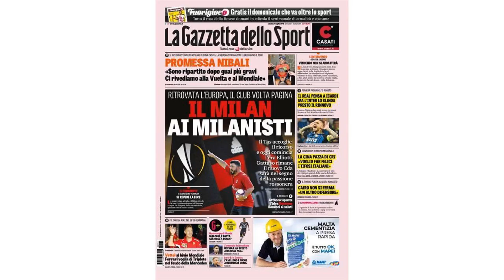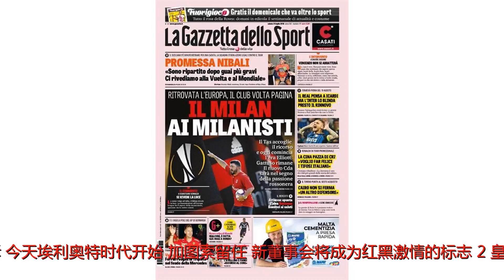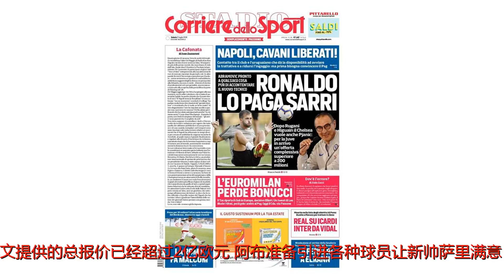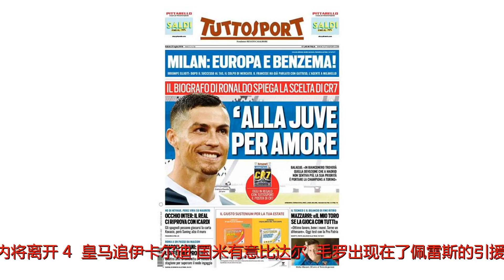意甲今日头版：米兰目标本泽马 皇马再追伊卡尔迪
谢谢！直播吧7月21日讯米兰体育报、罗马体育报、都灵体育报是意大利的三大体育报，今天我们来看看这它们各自的头版头条都带来了哪些内容。《米兰体育报》：1.“米兰属于红黑人。”红黑军团重回欧联，俱乐部翻篇。体育法院接受上诉，今天埃利奥特时代开始，加图索留任，新董事会将成为红黑激情的标志。2.皇马考虑伊卡尔迪，但国米不放人，蓝黑军团准备尽快续约球员。3.C罗令中国球迷疯狂：“我想让意大利球迷开心。”4.都灵主席卡伊洛确认：“会再引进一位后卫。”5.罗马拿下马尔科姆，球员今天抵达首都？《罗马体育报》：1.“萨里为C罗买单。”继鲁加尼、伊瓜因之后，切尔西还想要皮亚尼奇，蓝军为尤文提供的总报价已经超过2亿欧元。阿布准备引进各种球员让新帅萨里满意。2.“那不勒斯，解放卡瓦尼吧！”那不勒斯跟乌拉圭人进行了接触，后者表示可以开启谈判并降低薪水，不过首先需要说服的是巴黎。3.“欧洲米兰要失去博努奇。”体育法院让红黑俱乐部重回欧战，埃利奥特的接手是决定性原因。莱奥（博努奇）的i迷惑了球迷，他可能去巴黎。今天召开董事会，法索内将离开。4.“皇马追伊卡尔迪，国米有意比达尔。”毛罗出现在了佩雷斯的引援名单中。奥西里奥赴慕尼黑同智利人谈判。5.罗马3500万欧元拿下马尔科姆，球员今明两天到来。《都灵体育报》：1.C罗传记作者解释CR7的选择：“来尤文是因为爱。”“在斑马军团，他将找到他在马德里再也感受不到的爱。来都灵，他的首要目标就是欧冠。”2.“米兰：欧战和本泽马！”埃利奥特闯入：上诉成功，然后要在转会市场上买人。法国球星本泽马已经跟加图索谈过话，经纪人来到米兰内洛。3.“国米当心：皇马再次尝试引进伊卡尔迪。”西班牙球队可能会打出科瓦契奇这张牌，不过苏宁不愿放人。4.那不勒斯追卡瓦尼：准备报价，4年合约，年薪700万欧元。